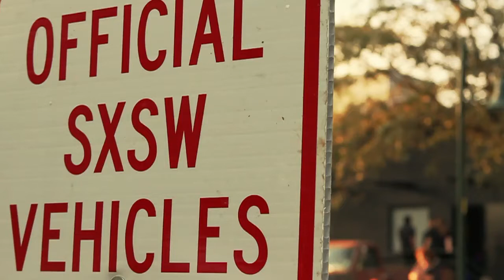BLACK LIPS TALK GOING DOUBLE PLATINUM @ SXSW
KarmaloopTV catches us with Jared Swilley from the Black Lips about going double platinum and working with Mark Ronson after showcasing Shangri-La at SXSW.